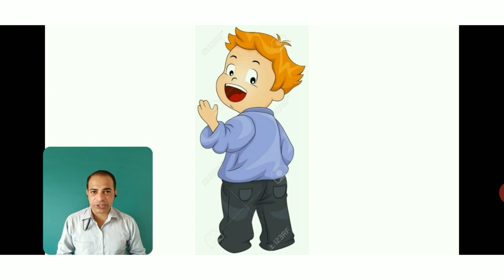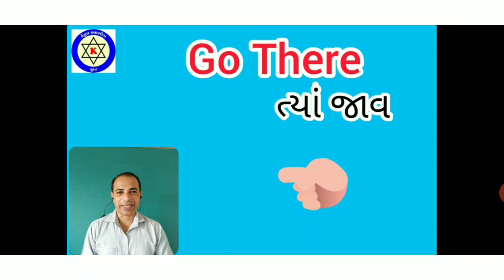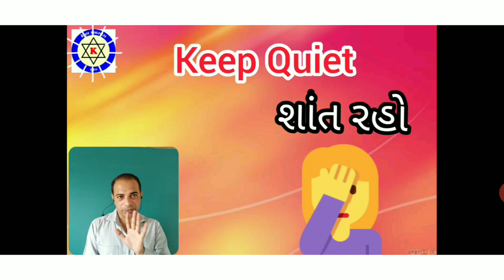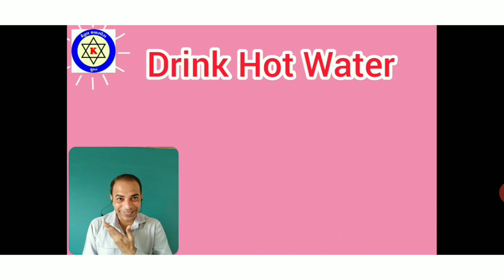Please વાળા આજ્ઞાર્થ વાક્યો || Online English Spoken=13#PatelPrakashSir॥Daily English speaking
Patel Prakash Sir
English Spoken Day=13

 મિત્રો, જો તમારે ખરેખર English બોલતા શિખવું જ હોય તો અા વિડિયો પ્રમાણે જ જે ટેકનિકોથી તમને જે દિવસે જે શીખવાડવામાં અાવશે તે  જ રોજ 100 % English માં જ બોલો ...પછી ભલે તૂટેલા કે ફુટેલા વાકયો બોલાય તેની વધુ ચિંતા ના કરો ...બસ English  માં જ બોલો...
👉 અા મેથડથી મારા જ ઘરમાં અમારા અને મારા ભાઈના બાળકો English માં બોલવા લાગ્યા છે ...તે પણ તમે અાગળના વિડિયોમાં જોઈ શકશો..
👉 મિત્રો...અા વિડિયો લાઈક અને સેર તો
તમારે કરવાનું બને છે

very easy English spoken
Daily English speaking
Dear Friends...
If you want to speak English well ,
I teach very well  and fast speaking English with easy method ...
but you try  to join  with me daily ...

⬆️*English Spoken video* 1 to 12